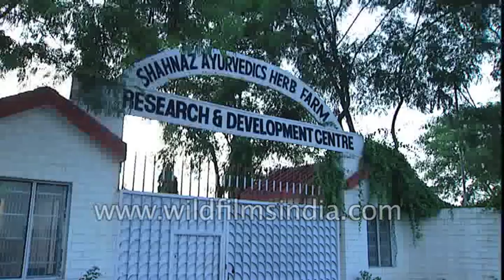Shahnaz Husain speaks about establishing her beauty empire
Shahnaz Hussian talks about various clinics she opened in different countries. After she finished opening clinics in India, she found out that the same method of operations could be applicable abroad because they had a student from Dubai who came in and said she wants to open a clinic in Dubai. Shahnaz on hearing  that flew to Dubai, had press conference, spoke to media and television and gave free consultation and was back in Delhi the same night.

The Shahnaz Husain story is the story of the spirit of true entrepreneurship. It provides a rare insight into the individual qualities that make one person stand apart from the rest. It is the story of a woman, a first generation entrepreneur, a pioneer, visionary and innovator, who introduced a totally new concept of Ayurvedic Care and Cure worldwide, with universal appeal and application. It is the story of a woman who created a brand and an international market for Ayurvedic beauty and health care. In a world ridden with environmental degradation, Shahnaz Husain opened the windows of the world to Nature and its healing powers, taking the Indian herbal heritage of Ayurveda to every corner of the globe with a crusader’s zeal.

Shahnaz Husain, the pioneer of organic beauty care, has achieved unprecedented international acclaim for her practical application of Ayurveda, the ancient Indian system of herbal healing. Just when there was a worldwide “back to nature” trend, Shahnaz Husain recaptured an ancient herbal system and made it relevant to modern demands. Almost four decades ago, she adopted the principle of Ayurveda, based on an integrated system of clinical treatments and product ranges. In fact, her career has been a constant search for a better alternative. Her study of Ayurveda, the Indian holistic system of herbal healing, strengthened her faith in nature, finding that it could offer the ideal answers to protective, preventive and even corrective cosmetic-care. Today, her name has become the brand and she is herself the brand ambassador. She heads the largest organization of its kind in the world, with a chain of over 400 franchise clinics, shops, schools and spas worldwide, as well as Ayurvedic formulations for skin, hair, body and health care. Her journey, from one herbal clinic to a worldwide chain, is one of unprecedented success.

Born into a conservative family, Shahnaz had to comply with existing traditions and was married at the tender age of 15, becoming a mother by the time she was 16. She trained for ten years in cosmetic therapy and cosmetology, at leading institutions of the West, like Helena Rubinstein, Swarzkopf, Christine Valmy, Lancome and Lean of Copenhagen. Adopting the principle of “Care and Cure,” she set up her own herbal clinic, in her own home, with very little capital investment, formulating products for skin, hair and body care, based on the Ayurvedic system and devising clinical treatments for specific problems. Her formulations and treatments have become breakthroughs in natural beauty care. In fact, she has also become known for specialized treatments for specific skin and scalp disorders.

Source: shahnaz.in/